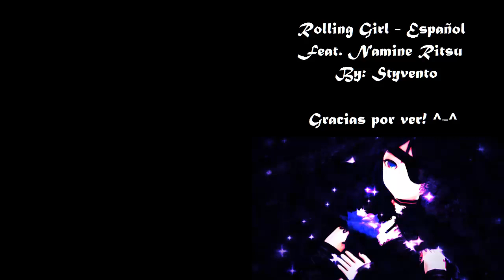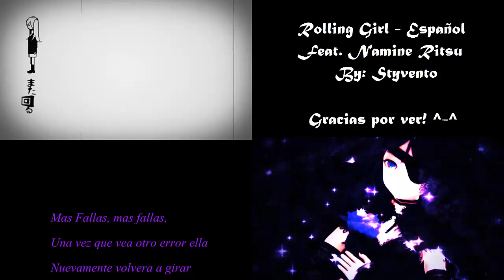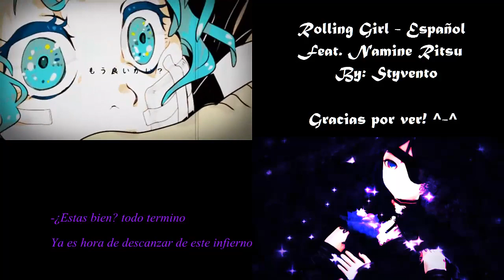[UTAU ESPAÑOL] Rolling Girl - Namine Ritsu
bueno creo que me quedo bn la cancion! *o* en vdd la ame!

CREDITOS:

Video PV: From NiconicoDouga
ART: Deviantart
Adaptacion:  HaruhieProyectX
Video, mix, subs: Styvento
UST: hecho por mi, a base del vsq de 0xxmiochanxx0 (no se distribuye aun)